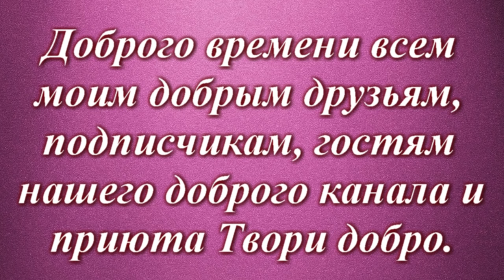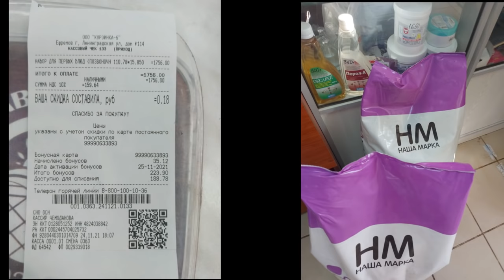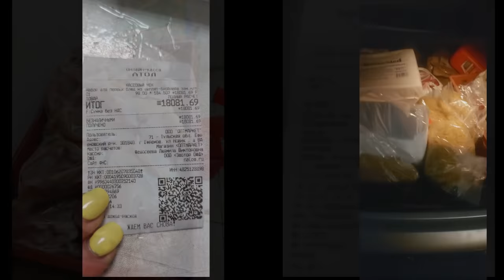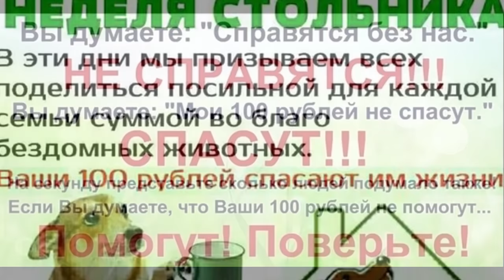Открыла дверь, а ТАМ...Волчонок😲🐾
волкособ спасение собаки спасение онлайн
Те кто сделал это... Вам сладко спится после такого?!...и ведь знают, куда выкинуть! Под дверь человеку, который не пройдет мимо. Куда!!??? Квартира Наташи нерезиновая, приют -тоже. Но и пройти мимо невозможно! Как оставить?! Брошеный лишний ненужный ребенок. Волкособ Варя. Молоденькая до года, уже накормлена, осмотрена и устроена в приюте))) В приюте по-прежнему живут те, у кого когда-то ПОЯВИЛСЯ Шанс на спасение и миску каши с мясом, кто кушает, играет, гуляет, живет, кто регулярно получает заботу, уход и любовь Наташи и волонтеров. А еще у нас на попечении дикие хвостики, они тоже надеятся и ждут своей порции, чтобы пережить еще одну холодную зиму. И живы  все они лишь БЛАГОДАРЯ ВАШИМ МИЛОСЕРДИЮ И СОСТРАДАНИЮ, вашей регулярной поддержке.Мы сегодня снова с протянутой рукой! Помогите собрать средства на питание!КАК МЫ НЕ ЭКОНОМИЛИ, НО РАСТЯНУТЬ НА ПОДОЛЬШЕ НЕ ПОЛУЧАЕТСЯ!! ЗИМА И ЖИВОТНЫЕ КУШАЮТ БОЛЬШЕ,  а питание стОит в два раза дороже, чем обходилось раньше!!! СОС!!!Неделя доброго стольника в приюте!
Просим Экстренной помощи В СБОРЕ средств НА ПИТАНИЕ!!! 🙏

Друзья только от нас зависит жизнь этих лохматиков!!! Спасаем или нет???

Помочь Грише можно на реквизиты:
Карты Сбербанка
Visa: 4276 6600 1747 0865
Paysend: на имя MARIYA SEMYASHKINA
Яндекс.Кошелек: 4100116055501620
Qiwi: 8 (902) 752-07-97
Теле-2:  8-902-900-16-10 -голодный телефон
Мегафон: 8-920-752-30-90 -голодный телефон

Мы проверили новую систему, деньги доходят отлично и без проблем:
1.Регистрация несложная, нужны телефон и почта. Полученный на телефон код ввести в нужное поле.
2.Чтобы  Правильно завершить Регистрацию, дождитесь прихода подтверждающего письма на  ВАШУ почту И ПРОЙДИТЕ по ссылке.
3. После подтверждения на почте - первый  денежный перевод
Данные получателя: MARIYA SEMYASHKINA
карты Сбербанка
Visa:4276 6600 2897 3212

 Western Union.

АВТОПЛАТЁЖ!!!

Подключить услугу «Автоплатеж» можно несколькими способами:
1. Через сайт Сбербанка.
2. Через банкомат.
3. В отделении банка.
4. Через «Мобильный банк»